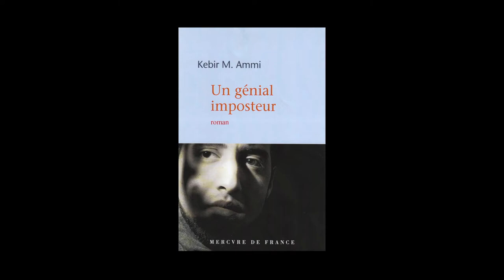Kebir-Mustapha Ammi - Un génial imposteur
Kebir-Mustapha Ammi vous présente son ouvrage "Un génial imposteur". Parution le 30 janvier 2014 aux éditions Mercure de France. Rentrée littéraire 2014.